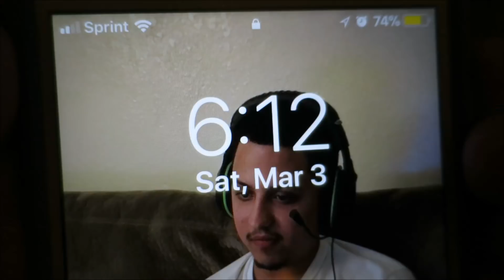You're Perfect | March 03, 2018